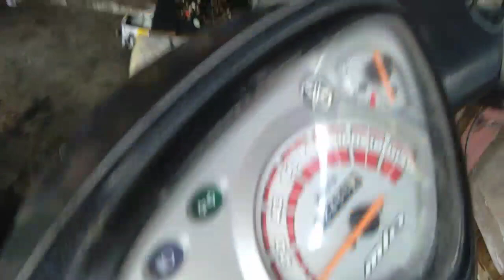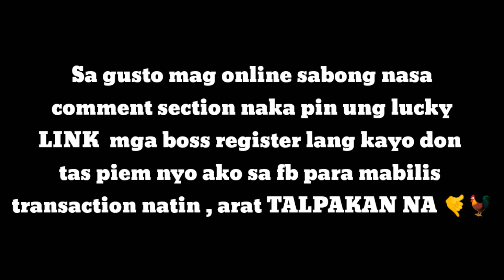NAMBAN POWER PIPE INSTALED ON YAMAHA MIO | + SOUNDCHECK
Sobrang lutong ng namban power pipe mga bossing sana lang wag sabukan sa 59 big valve haha shoutout sainyong lahat happy valentines day to all 💕